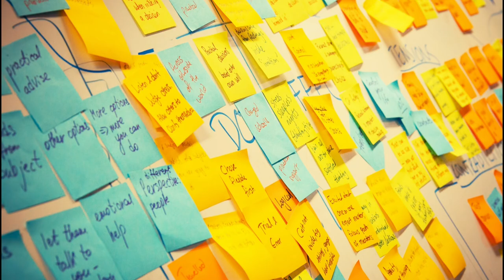A Story of a Terrible Setback and Great Success | Dr. Frank Arnold